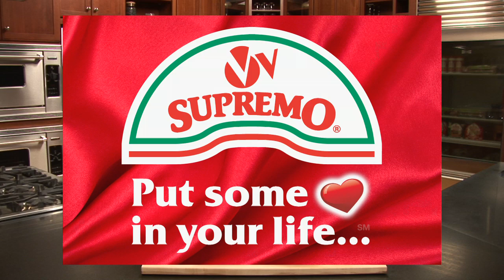Cheese Stuffed Jalapeño Peppers How to Make (English)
V&V Supremo has been proudly serving delicious recipes made with our quality products for 50 years. We're glad you're here and invite you to join us in discovering and creating new dishes for the kitchen table!